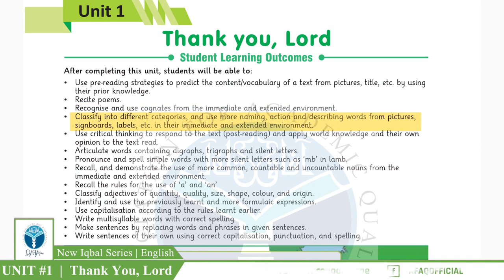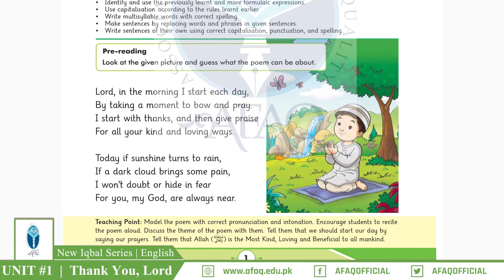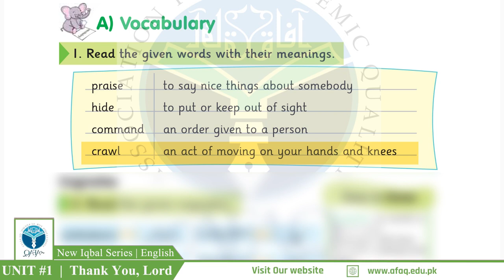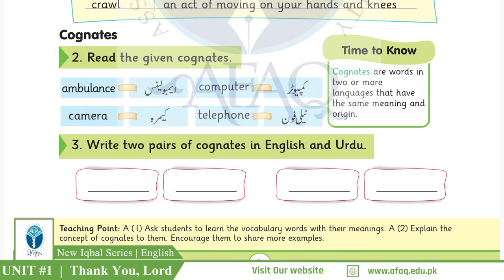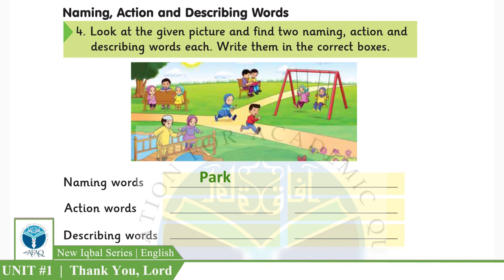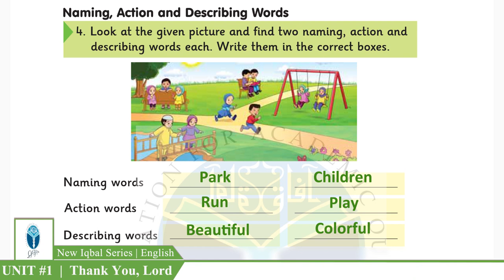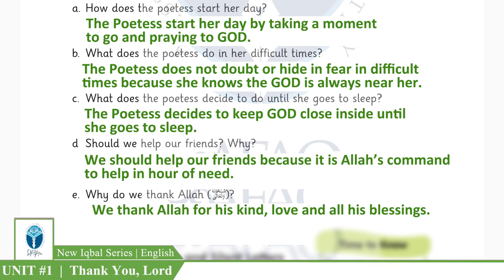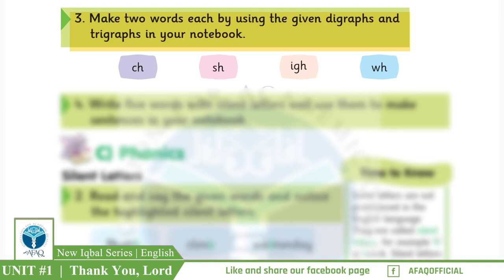English class 4 lecture 1